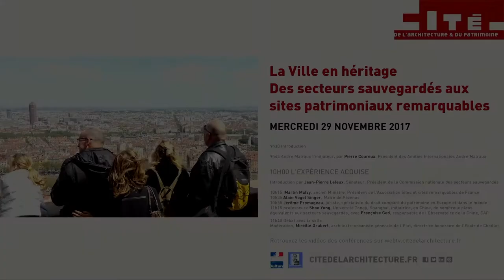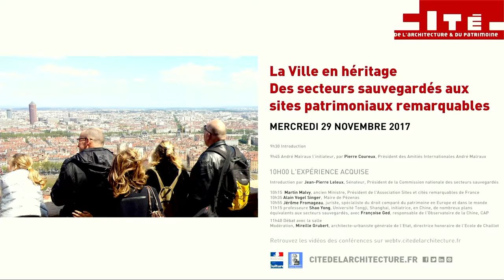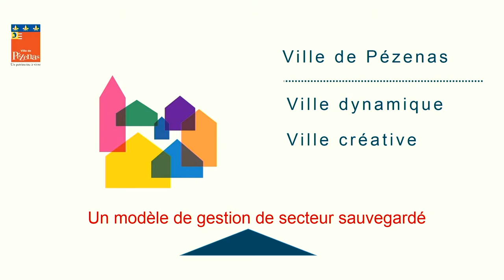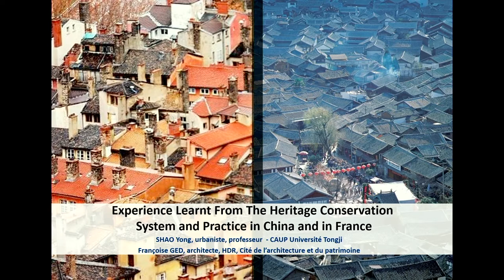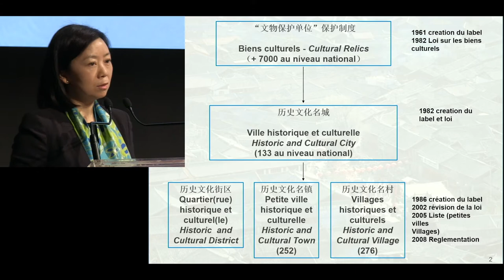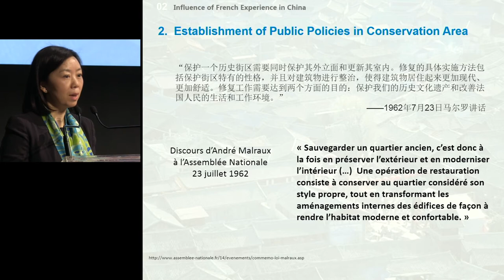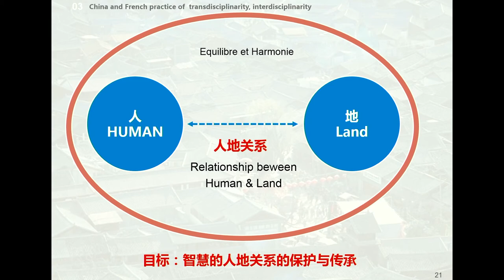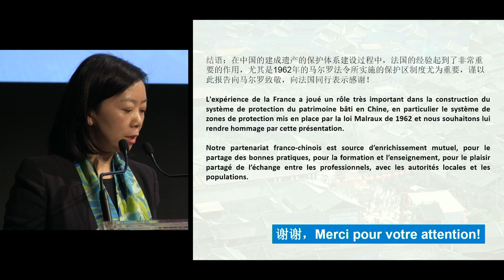01. L'expérience acquise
Partie 1 : L’EXPERIENCE ACQUISE

Quelles leçons tirer de la politique des secteurs sauvegardés ? Quel intérêt ont-ils suscité dans d'autres pays ? Comment les expériences récentes des Plans de sauvegarde et de mise en valeur peuvent-elles éclairer la mise en place des nouveaux Sites patrimoniaux remarquables ?

Introduction par Jean-Pierre Leleux, Sénateur, Président de la Commission nationale des secteurs sauvegardés

Martin Malvy, ancien Ministre, Président de l'Association Sites et cités remarquables de France

Alain Vogel Singer, Maire de Pézenas

Jérôme Fromageau, juriste, spécialiste du droit comparé du patrimoine en Europe et dans le monde

Shao Yong, professeure à l'Université Tongji, Shanghai, initiatrice, en Chine, de nombreux plans équivalents aux secteurs sauvegardés, avec Françoise Ged, responsable de l'Observatoire de la Chine à la Cité de l'architecture et du patrimoine, CAP

Modération, Mireille Grubert, architecte-urbaniste générale de l’Etat, directrice honoraire de l’Ecole de Chaillot, CAP

Les AIAM tiennent à remercier ses partenaires :le cabinet C. Lebrun, Architecte ; l'Entreprise SPIE Batignolles (SPIE CONCESSIONS) ; l'Entreprise NGE-Ouvrage d'art et génie civil.